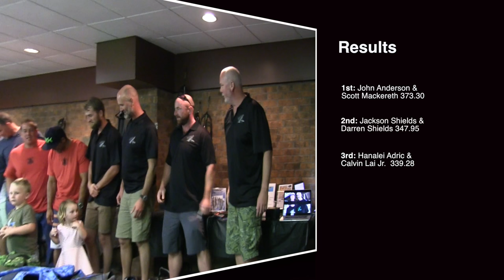Wettie TV- Kiwi Spearo Team USA Part 3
Part 3 of the adventures of the Kiwi Spearo Team.2016 USA Freshwater Spearfishing Champs in Beaver Lake Arkansas

Spearfishing in Beaver Lake, Arkansas

GoPro Hero 4 Black & Canon XA10: Darren Shields & Jackson Shields
Hudba vo videu:
Whithe x Intrøvert – Alone